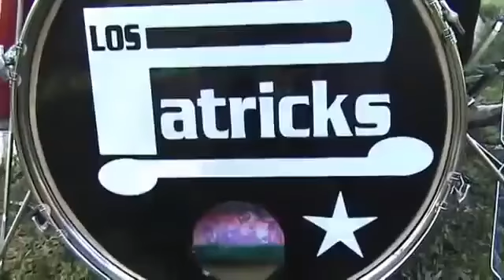GRUPO NORTEÑO INPLCABLE DE VENEZUELA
GRUPO NORTEÑO IMPOSIBLE DE VENEZUELA NO TENGO LOS DERECHOS DE ACTOR